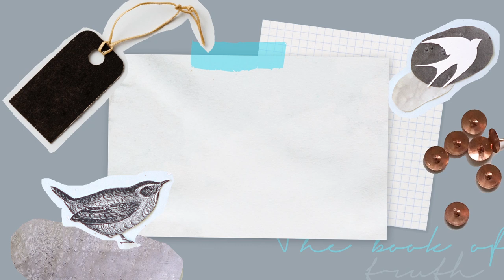The Book of Truth สูญเสียแบบไม่เสียศูนย์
ธรรมดาชีวิต...เมื่อมีพบ ก็มีจาก
ไม่จากเป็น ก็จากตาย

หลายคนกลับแทบเสียสติ
เมื่อความสูญเสียมาเยือนตน

ไม่อยากเสียศูนย์เมื่อ
อยากให้ฝึกตามคลิปนี้

กระซิบไว้ก่อน วิธีนี้นำไปใช้ได้ทุกเรื่องในชีวิต
ใช้ได้จนวันที่ชีวิตกำลังจะสิ้นลมหายใจ...
บางส่วนจาก หนังสือ The Book of Truth
บทสนทนาว่าด้วย ความรัก ความจากพราก และความตาย
เรื่อง : แม่ชีศันสนีย์ เสถียรสุต
สนทนา : มนทิรา จูฑะพุทธิ
หนังสือชุด The Book of Truth
บทสนทนาว่าด้วย ความรัก ความจากพราก ความตาย
มอบให้ ‘เสถียรธรรมสถาน’ ในโครงการ ‘ธรรมาศรม’
อาศรมปฏิบัติธรรมสำหรับคนทุกเพศวัย ที่มีจุดหมาย ‘พ้นทุกข์’

สั่งหนังสือได้ทางเพจเสถียรธรรมสถาน